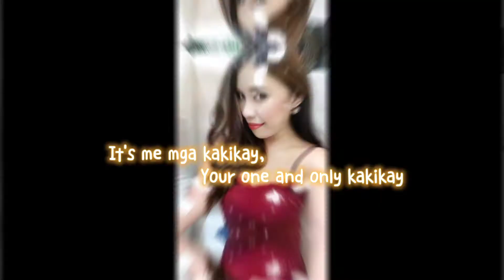Sangyupsal at home(korean food mukbang)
:SANGYUPSAL AT HOME:

SIDEDISH:
*lettuce
*potato marbles
*fish cake
*lettuce salad
*japche

MEAT:
*Beef spicy
*Beef plain
*Pork bulgogi
*Plain Pork
*Pork paper lemon

SAUCE:
*Bulgogi sauce
*Ssamjang

Sangyupsal at home is one best good to try since have pandemic dahil di mo na need lumabas pag nag crave ka ng Sangyupsal meron na thru online na pwede orderan nito.
Pls watch this video para malaman niyo kung saan pwede bumili or umorder ng sangyupsal at home

Masarap at worth it din siya sa pinag bilhin ko  lalo na sa mga mahihilig sa sangyup.Marami kang pwede pag pipilian na side dish and meat na patok sa Yong pang lasa
kakika'y ph
sangyup at home

Pls watch my video para malaman niyo kung saan ko po siya na bili at inorder para malaman niyo kung worth it ba siya bilhin

To share the experience with this foods and share how they are really taste and if delicious.
Also to experience again the taste of Korean foods that I crave and eat in this vlog.

korean food
sangyupsal at home
kakika'y Ph
korean sangyupsal
sangyupsal at home (korean)
kakika'y ph🇵🇭

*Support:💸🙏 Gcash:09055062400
 (Josephine Paczon)